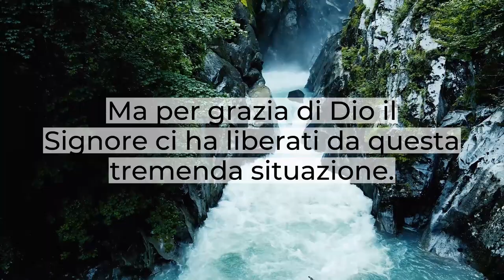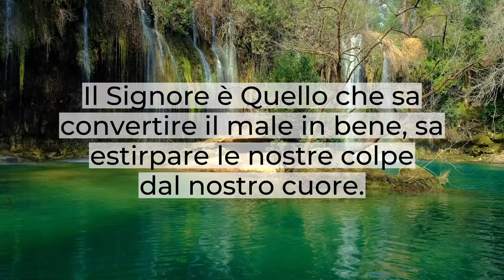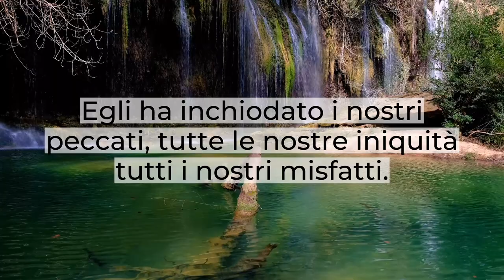"Lontano dai sensi di colpa" - Breve Meditazione - Daniele Ramunno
Il senso di colpa nasce dal peccato e si teme quindi il giudizio, la condanna per quello che abbiamo commesso.
Siamo miseri, siamo peccatori, siamo incompatibili a causa del nostro peccato, di poter stare insieme al Signore o davanti alla Sua presenza.
Ma per grazia di Dio il Signore ci ha liberati da questa tremenda situazione.
Però il perdono non annienta, non cancella il senso di colpa.
Chi ce lo può togliere quel rimorso interiore che ci logora?
e poi sappiamo noi credenti che c'è abbiamo un accusatore instancabile: è il nostro nemico, colui che cerca di distruggere la nostra fede.
Dio non si ferma solo a farci considerare la nostra condizione, la nostra miseria  ma è pronto a parlarci del Suo amore ed è pronto a farlo anche per te che forse vivi in una situazione dove ti sembra di ricordare solo tutto il male: il male che hai ricevuto ma anche quello che hai fatto.
"Forse il Signore non ha più voglia di perdonarmi o forse il mio peccato è talmente grande, la mia iniquità è talmente grande che ormai è diventata imperdonabile.
Il Signore è Colui che sa convertire il male in bene, sa estirpare le nostre colpe dal nostro cuore.
Per Dio niente è impossibile, il Signore è così potente da lavarci completamente, da purificarci da tutte le colpe, da ogni iniquità, da  ogni peccato.
Qui entra in gioco la nostra fede: Crediamo che Dio sa perdonare profondamente?
Crediamo che nel Signore non ci sono risentimenti in atto?
Non scoraggiamoci! Non avviliamoci!
Siamo fragili, siamo deboli ma abbiamo piena fiducia che il Signore è Colui che ci sa rialzare.
E giustizia è stata fatta per noi nella persona di Cristo Gesù lì al Golgota, Egli ha inchiodato i nostri peccati, tutte le nostre iniquità tutti i nostri misfatti.
"Se anche il nostro cuore ci condanna Dio è più grande del nostro cuore e conosce ogni cosa".  (1 Giovanni 3:20)